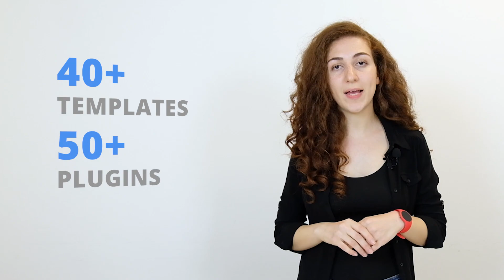Best Kinsta Managed WordPress Hosting Alternative (2020)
➡️Click the link below to test out 10Web's Automated WP Platform for free:

Then, you’ve landed on the right place!

This video explores the perfect alternative to Kinsta, which is 10Web. We explore the main benefits of choosing Kinsta and 10Web separately, then we see how 10Web outperforms Kinsta.

Here are the points discussed throughout the video:
00:49 ✅Overview of Kinsta Managed WordPress Hosting
01:43 Kinsta Pricing

02:03 ✅Benefits of choosing 10Web over Kinsta
03:08 Pricing
03:35 95+ PageSpeed Score
03:53 1 Click Automated migration
04:06 White-label hosting & Multisite Support
04:40 Dashboard
05:22 Real-time Differential Backup Service
05:43 Security Service
06:01 Image optimizer
06:16 SEO Service
06:40 All-In-One Website Builder based on Elementor

In the comments below, let us know whether or not you’ve already used Kinsta